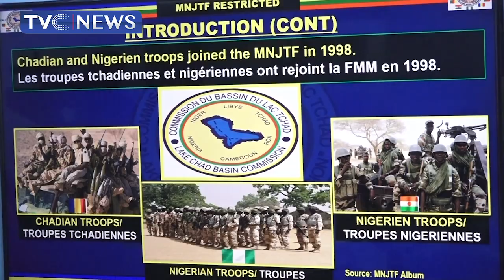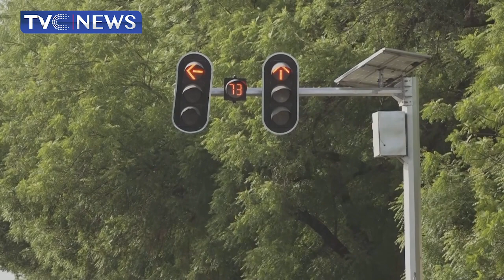Gov Zulum Intensifies Efforts For Improved Traffic Management Through BOTMA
This edition of BornoRestoration looks at the efforts of Governor Zulum's administration in improving traffic management in the state.